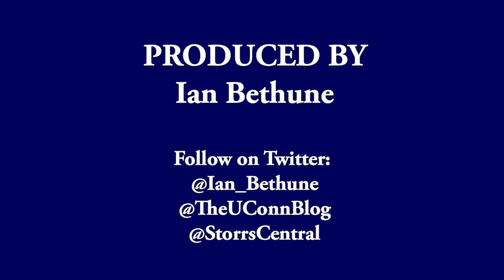KML Hopes To Bring Spacing On The Floor To Sun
Kaleena Mosqueda-Lewis and Curt Miller talk about KML's role with the Connecticut Sun for this season.